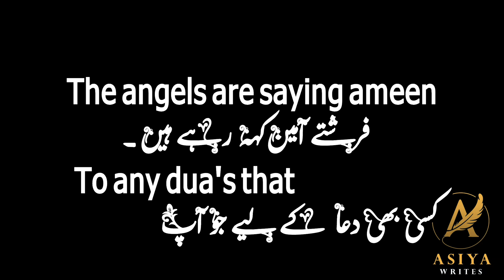if you are heart broken💔💔💔 so listen this